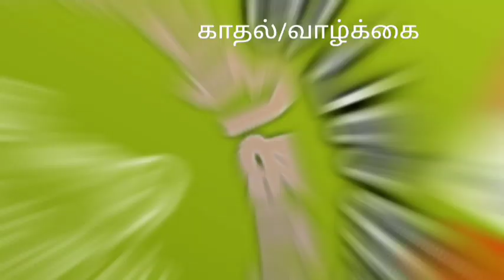Mithunam Rasi palan 2022 மிதுனம் ராசி பலன்கள் 2022 காதல் வாழ்க்கை மற்றும் பரிகாரங்கள்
Mithunam rasi palan 2022
mesham rasi palan
thulam rasi palan
Full details tamil